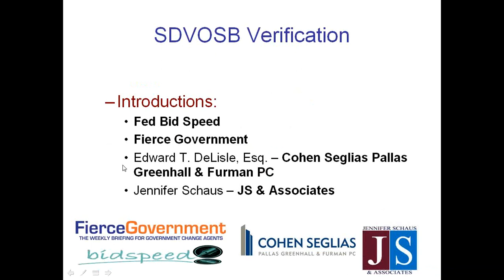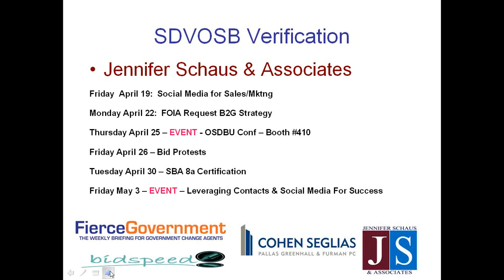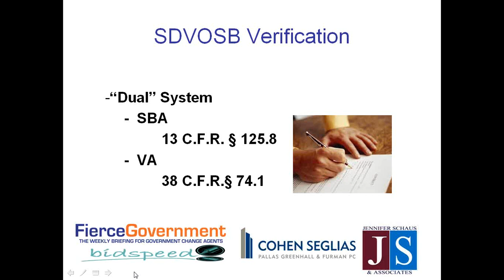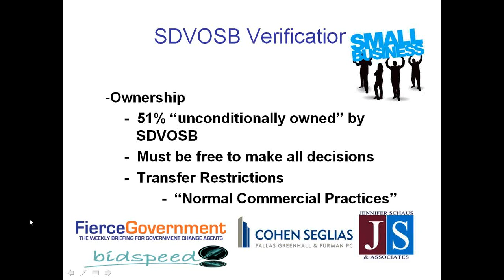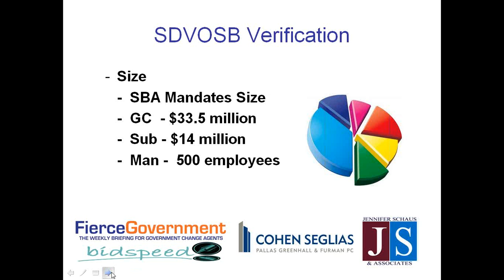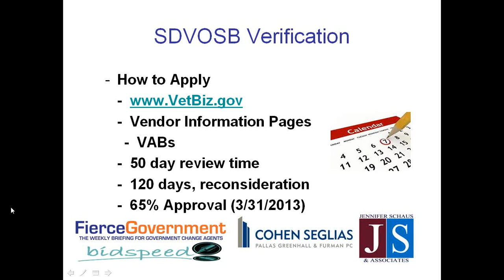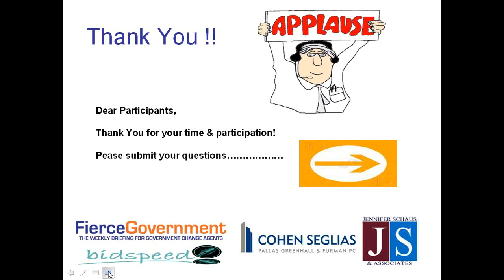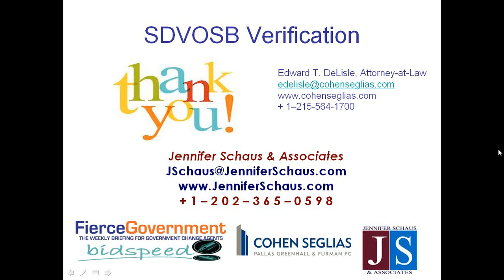Government Contracting - CVE SDVO - About The Veteran Owned Certification - Win Federal Contracts